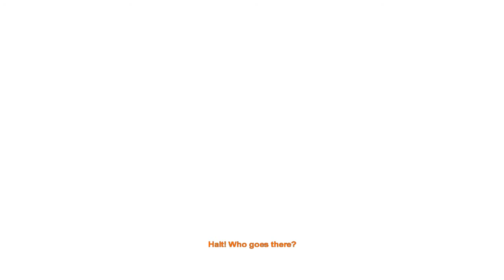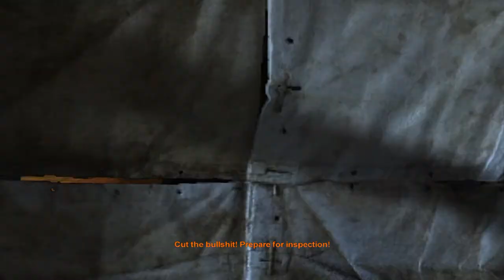Metro 2033 Playthrough - Part 6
Sarogus here as always with more Metro.

I'm saving people...as always...but this time I get to blow shit up while doing it!!!